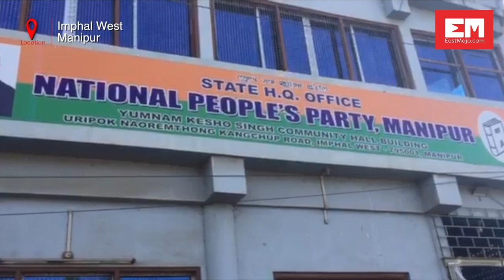NPP chief Conrad Sangma optimistic of winning Manipur by-polls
NPP candidate Loken Singh will fight against BJP candidate and agriculture minister Oinam Lukhoi Singh and Salam Joy of Cong in Wangoi AC